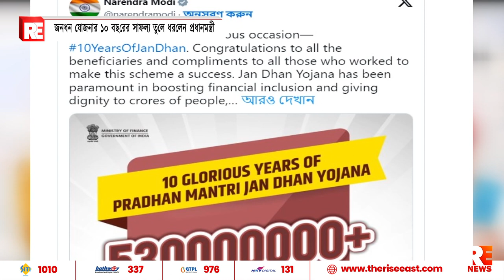জনধন যোজনার ১০ বছরের সাফল্য তুলে ধরলেন প্রধানমন্ত্রী